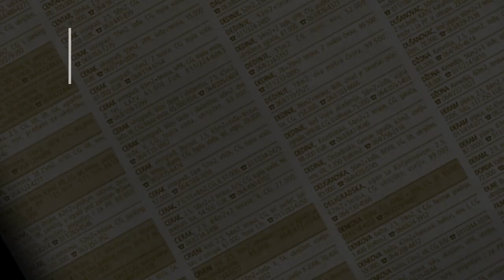prodaja stanа Cerak 58m2 Ratka Mitrovića - Beograd Cukarica